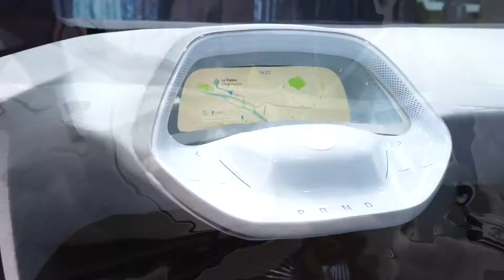Geneva Motor Show: Volkswagen unveils the I.D Vizzion concept car.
Volkswagen Unveiled the I.D Vizzion concept car at the Geneva Motor show, which is the group’s vision of what a Level 5 autonomous vehicle will be in the year 2030.